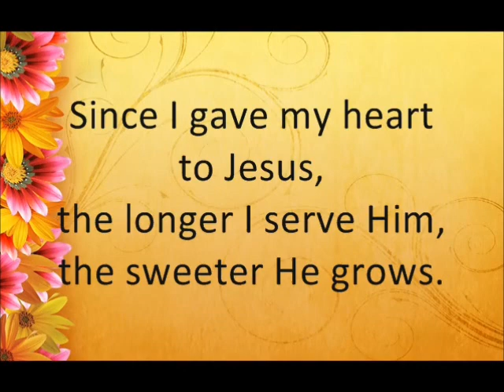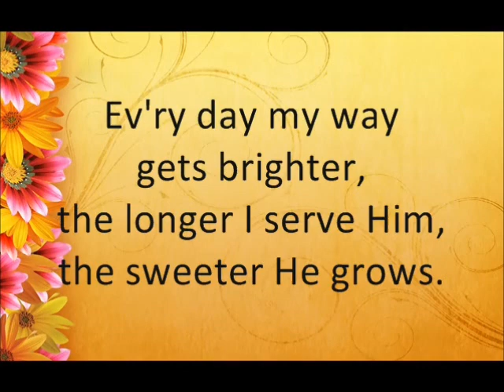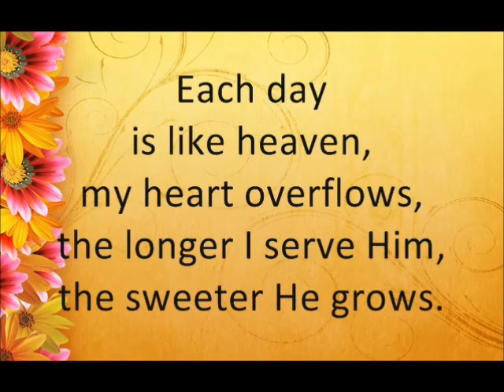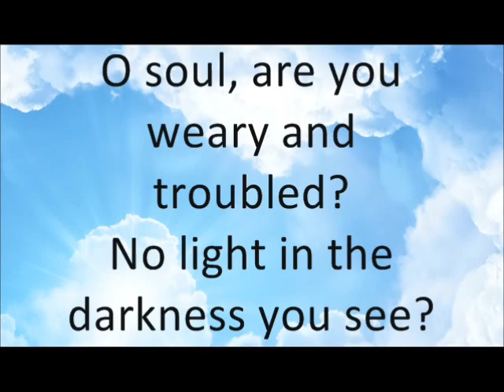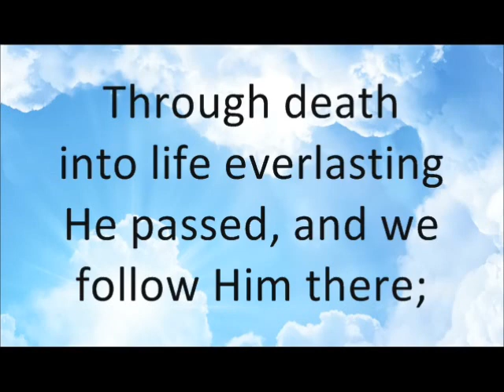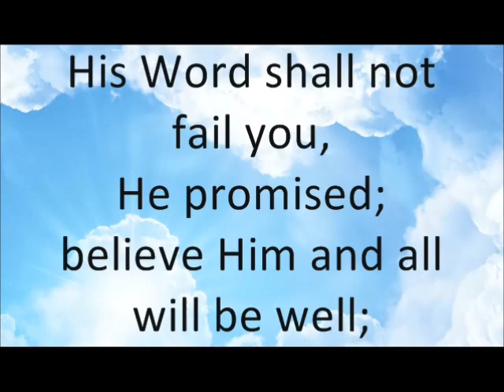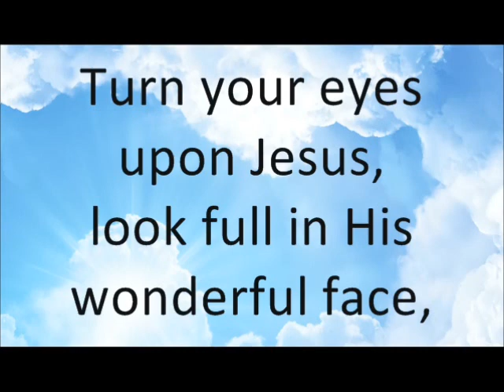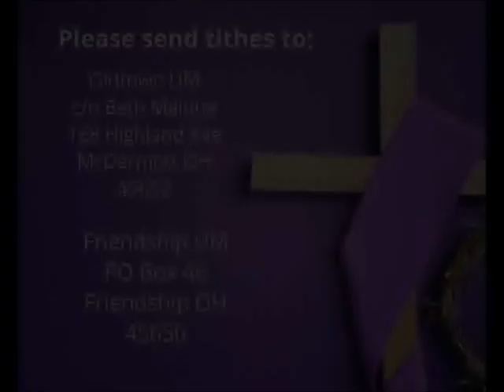Oldtown Friendship Sermon 5 17 20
Sermon for Oldtown/Friendship UM with Pastor Greg Carter